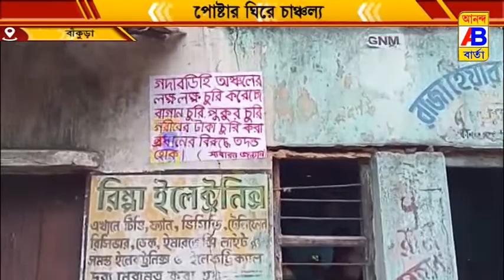পোষ্টার পড়লো বাঁকুড়ার বাঁধকানা মোড়ে।